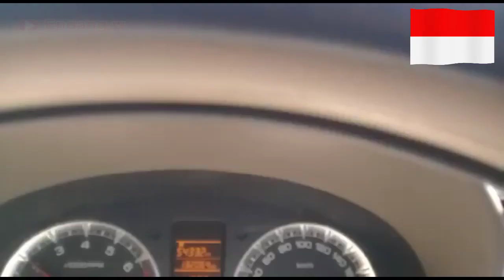Pulau Simeulue Aceh|| Wonderfull Simeulue Island|| Hati seperti emas- Pesona nya Indonesia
Assalamu'alaikum
Kabupaten Simeulue adalah salah satu kabupaten di Aceh, Indonesia. Berada kurang lebih 150 km dari lepas pantai barat Aceh, Kabupaten Simeulue berdiri tegar di Samudera Indonesia. Wikipedia

Jumlah kecamatan: 8

vidio ini kiriman dari sahabat saya hendro
terimakasih banyak brother semoga ke indahan Indonesia semakin jaya semakin memikat hati pemirsa untuk mengenal lokasi indah di Indonesia

Jumlah desa: 222 gampong
Penang, Endang w, viral